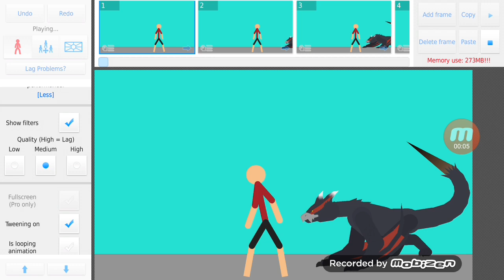Muto attack and mating season